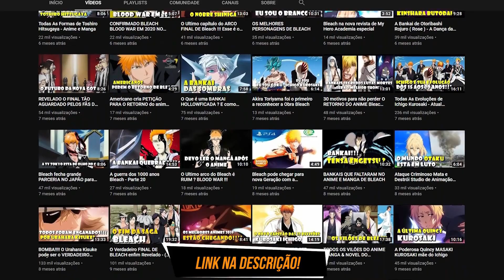A BANKAI de INVOCAÇÃO do DC em Anime - BLEACH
Meu Instagram Pessoal

Fanpage: Bleach Brasil Videos.

Tudo sobre manga de Bleach e o animes:
e analise de animes super Power .

Obrigado

Final alternativo
Bleach Brasil
Bleach 686
anime Bleach
Top 10 Bleach
manga Bleach
Quincys
Shinigamis
Espadas
Animes
Geek
Mangas